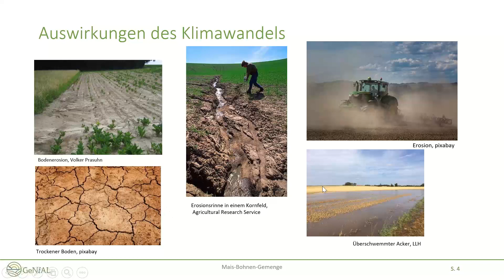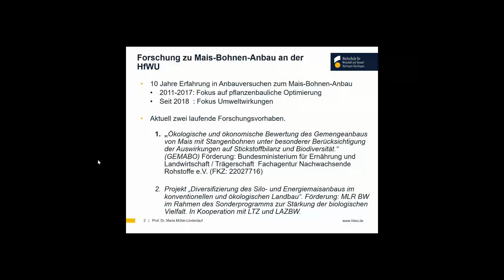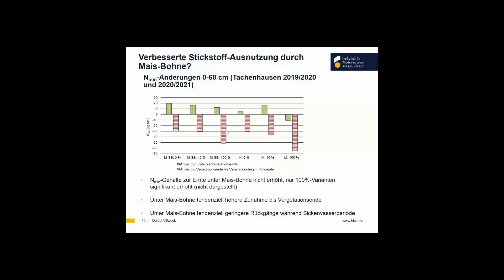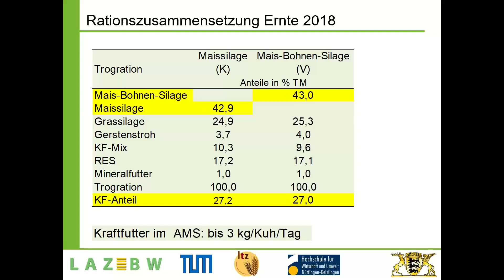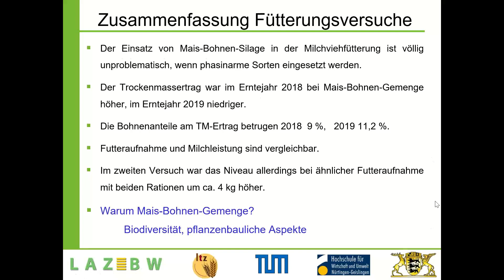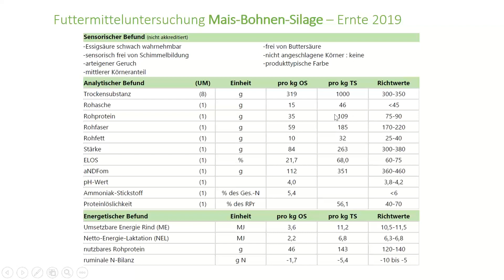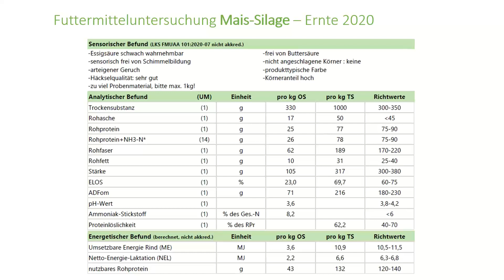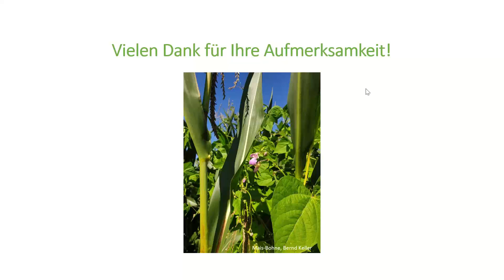Online-Seminar zu den Vorteilen von Mais-Stangenbohnen-Gemenge und Anbau-Tipps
Mais-Stangenbohnen-Gemenge haben eine positive Wirkung auf die Bodenstruktur. Das fördert die Bodenfruchtbarkeit und hat im Hinblick auf den Klimawandel einen großen Vorteil gegenüber dem reinen Maisanbau. Eine stabile und gesunde Bodenstruktur kann die negativen Auswirkungen durch zunehmend längere Trocken- und Hitzeperioden sowie durch häufigere Starkniederschläge abschwächen: Niederschläge können vom Boden besser aufgenommen und die Feuchtigkeit länger im Boden gehalten werden und so auch vor Trockenheit schützen.
Die blühende Stangenbohne fördert zudem die Biodiversität auf dem Acker. Auch die Silierung und Verfütterung des Gemenges in der Milchviehfütterung klappt bei Verwendung von phasinarmen Bohnensorten ohne Nachteile auf Milchleistung und Tiergesundheit. Das konnte in den nachfolgenden Vorträgen im Rahmen des Online-Seminars zum Mais-Stangenbohnen-Gemenge bestätigt werden.